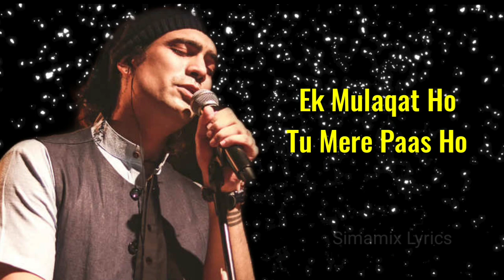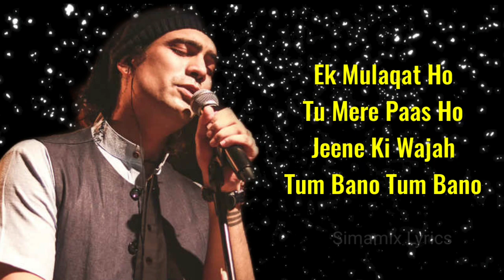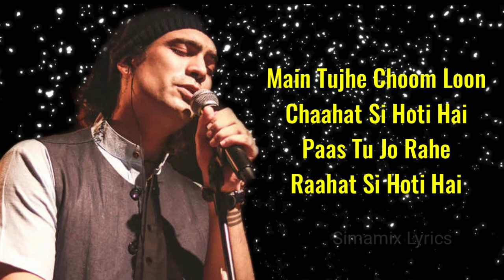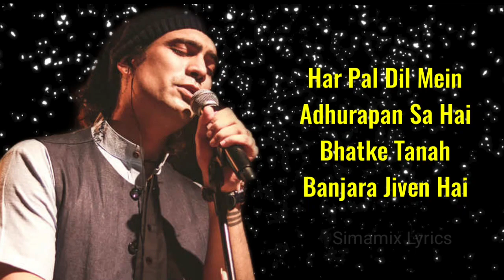Ek Mulaqat (Lyrics) - Jubin Nautiyal | Amjad Nadeem, Sameer Anjaan | Sonali Cable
Song: Ek Mulaqat
Singer: Jubin Nautiyal
Lyrics: Sameer Anjaan
Starring: Rhea Chakraborty, Ali Fazal, Raghav Juyal, Anupam Kher, Smita Jaykar

Song Lyrics:

Ek Mulaqat Ho
Tu Mere Paas Ho
Ek Mulaqat Ho
Jeene Ki Wajah
Tum Bano Tum Bano
Banke Tu Rehbar
Mujhko Mila Hai
Tu Mill Gaya Main
Muqammal Hua

Ek Mulaqat Zaroori
Hai Zaroori Jeene Ke Liye
Haan Mulaqaat Zaroori
Hai Zaroori Zindagi Ke Liye

Main Tujhe Choom Loon
Chaahat Si Hoti Hai
Paas Tu Jo Rahe
Raahat Si Hoti Hai

Chal Pyaar Ki
Nayi Suruaat Ho
Kuch Na Kahe Par
Saari Baat Ho
Banke Tu Rehbar
Mujhko Mila Hai
Muqammal Hua

Har Pal Dil Mein
Adhurapan Sa Hai
Bhatke Tanah
Banjara Jiven Hai
Adhurapan Sa Hai
Bhatke Tanah
Banjara Jiven Hai

Main Hu Kya Bas
Ik Aadha Aasman
Na Rakh Paaun
Faasla Darmiyaan
Banke Tu Rehbar
Mujhko Mila Hai
Muqammal Hua